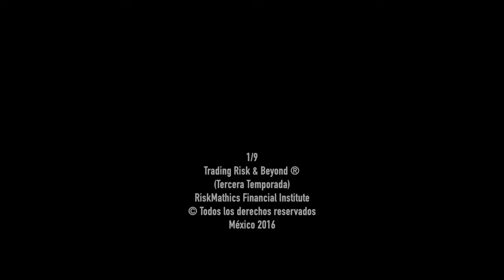T3 - C3: Black-Scholes and beyond. Interview with Myron Scholes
Black-Scholes and beyond. Interview with Myron Scholes